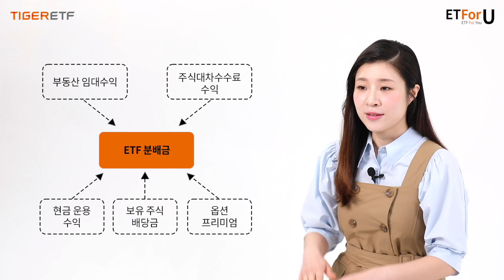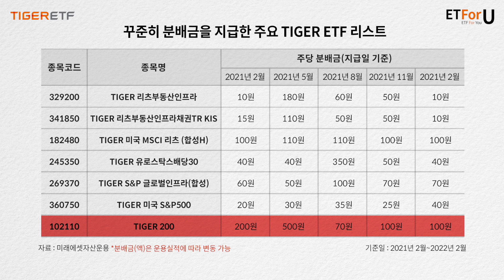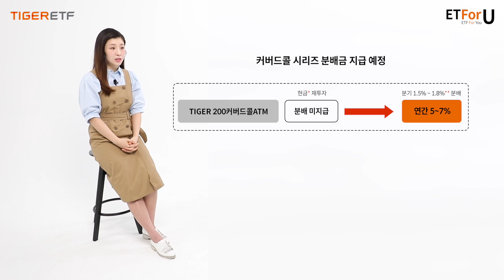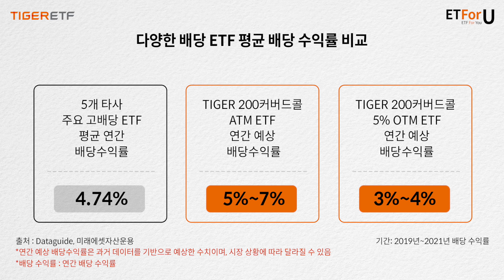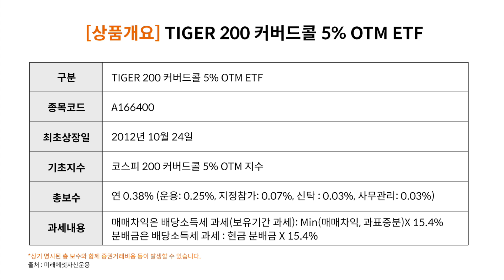변동성 시장에서의 투자 전략, 분배금 ETF 총정리! /🚀 ETForU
주식의 배당금, 주식대차수수료 수익, 부동산 임대 수익 등
다양한 요소들을 차곡차곡 쌓아두었다가 투기별로 투자자들에게 나눠주는 분배금 ETF가 주목받고 있습니다.
요즘 같은 변동성 시장에서 분배금 ETF가 인기를 끌고 있는 이유는 뭘까요? 또 어떤 상품들이 있을까요?
ETForU, 오늘은 분배금 ETF에 대한 이야기를 준비했습니다.

가장 핫하고 재미있는 ETF 소식, ETForU에서 확인하세요!

[타임코드]
00:00 수익률 플러스 알파를 주는 ETF가 있다?!
00:28 분배금 ETF란?
01:43 분배금 ETF의 공통점은?
02:29 분배금은 언제, 얼마나 지급될까?
03:07 커버드콜 ETF도 분배금이 나온다?!
04:58 분배금 ETF 투자하기 전 알아야 할 꿀팁은?
06:23 포트폴리오

[포트폴리오 정리]
TIGER 부동산인프라고배당 ETF 포트폴리오
TIGER KIS부동산인프라채권TR ETF 포트폴리오
TIGER 미국 MSCI리츠 ETF 포트폴리오
TIGER 유로스탁스배당30 ETF 포트폴리오
TIGER S&P 글로벌인프라 ETF 포트폴리오
TIGER 미국 S&P500 ETF 포트폴리오
TIGER 200 ETF 포트폴리오
TIGER 200 커버드콜 5% OTM ETF 포트폴리오
TIGER 200 커버드콜 ATM ETF